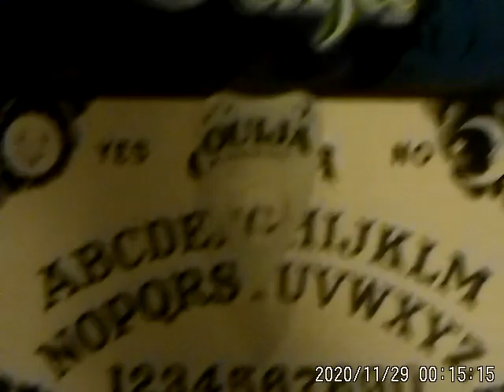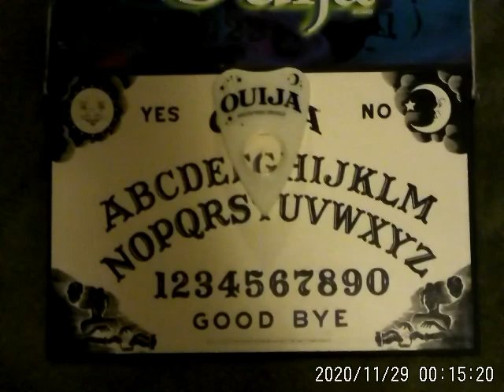11/28/20 Part 1 Old video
Part 1 Old video for this day